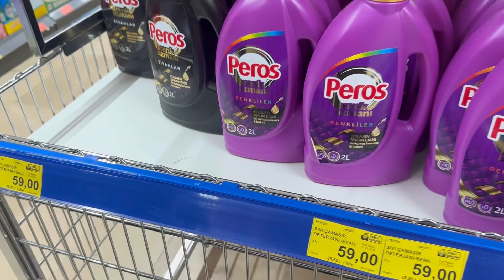Sessiz Vlog🌃Kalvaltı/Market Alışverişi/Kurutma Makinası Temizliği/Yemek/Tatlı/Temizlik Düzen Vlog